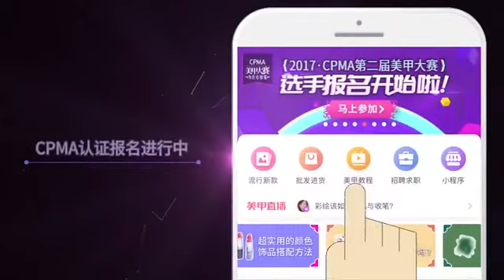经典的五瓣花一直受到女生的喜爱，为大家带来绘制日式小白花的方法